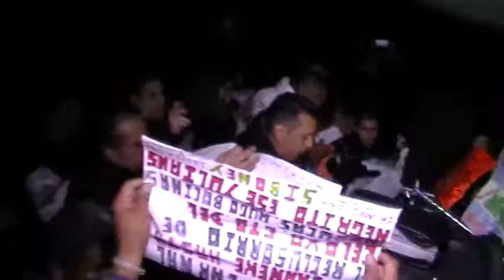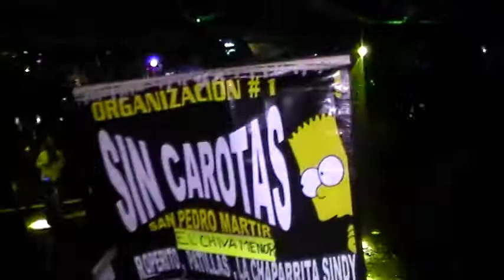SONIDO SIBONEY ANV SENSACION CANEY CD DEP 30 MAYO